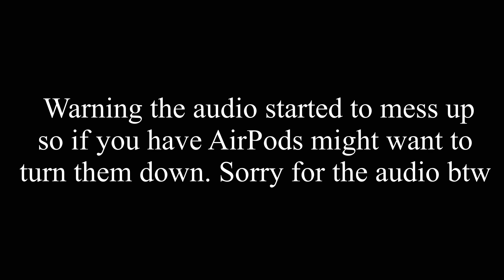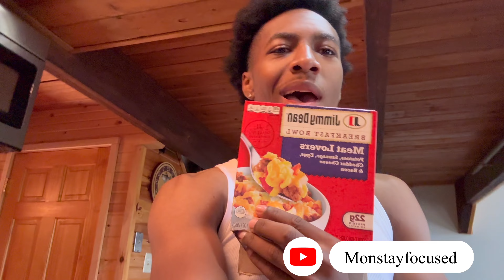Deep Creek Travel Vlog🏕️ | Cabin Vlog Final Part🌲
Long overdue video, sorry for the wait! I will be rebranding my channel very very soon.
Comment Happy Birthday to Donte still lol